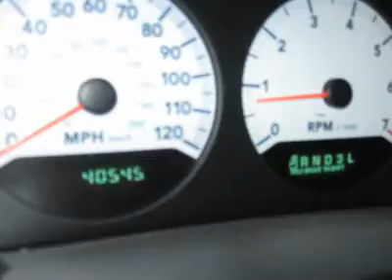2006 DODGE GRAND CARAVAN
2006 DODGE GRAND CARAVAN Abrams WI

For more information on this vehicle and our full inventory, call Terrell Henkel at 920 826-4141.

Chrysler World
2612 Hwy. EE

Pick up this  2006 Dodge Grand Caravan, available today. Featuring automatic transmission, it has 40553 miles. This could be the one you've been searching for.